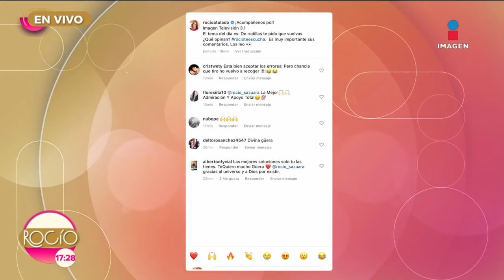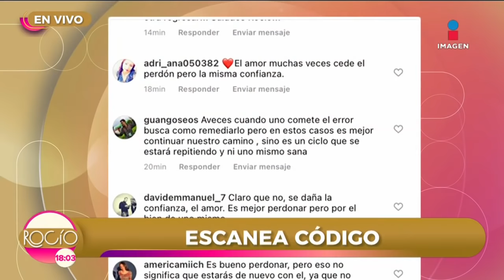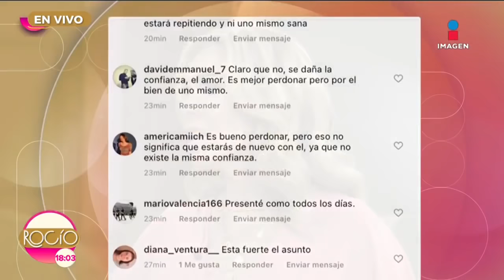'De rodillas te pido que vuelvas' programa completo | Rocío a tu lado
No te pierdas de lunes a viernes a las 5 pm RocíoTeEscucha por Imagen Televisión.